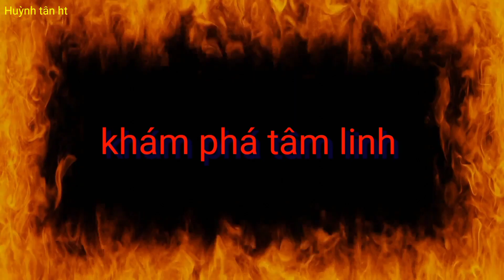Chuyện Lạ Con Bò Bay Từ Nước Xiêm Về Chùa Ni Non Việt Nam/Huỳnh tân ht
✅: Huỳnh tân ht luôn chân thành cảm ơn quý ông bà cô bác anh chị em gần xa đã yêu thương và luôn luôn ủng hộ huỳnh tân trong suốt thời gian qua ạ.

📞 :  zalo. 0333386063